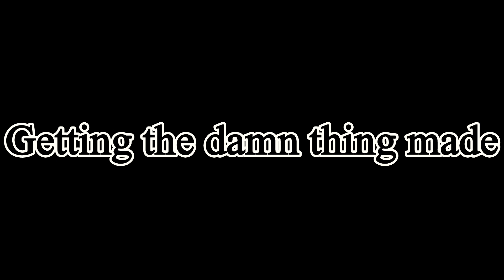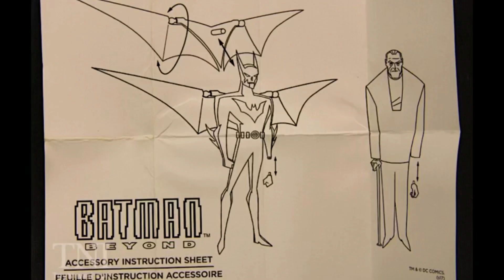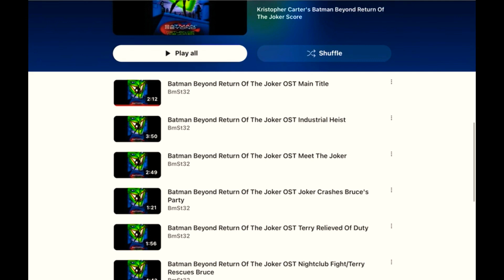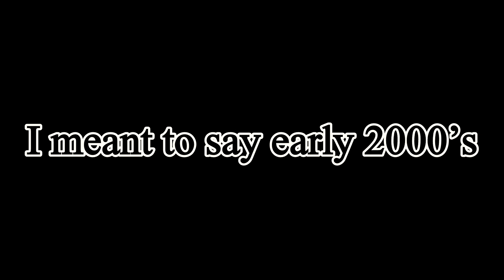My review on batman beyond Return of the joker